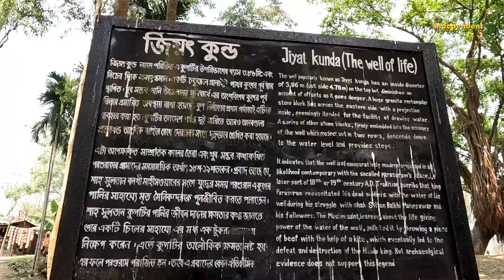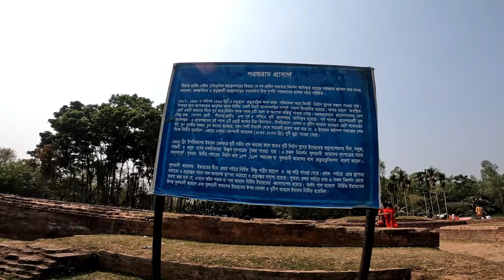অমর কূপ, এই কুপের পানিতে মৃত মানুষ জীবিত হয়ে ওঠে | জিয়ৎ কুন্ড, মহাস্থানগড়, বগুড়া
Jiyat Kunda or Kua is a well having the diameter at the top of it is 3.86 meter. To ease the water crisis during the ruling period of king Porshuram. This is just inside the Mahastangarh premise.
People used to believe that the king Porshuram can bring the life inside a dead body using the water from the well. But the well lost its spiritual power during the war with King Shah Sultan, when the Sultan dropped a piece of beef using the bird kite.